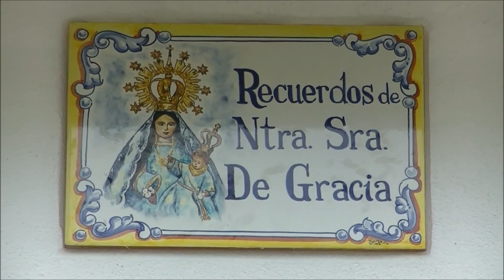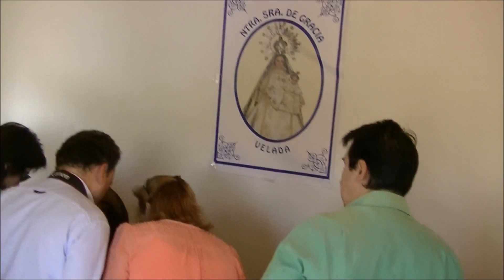Romeria 2015-VELADA(Toledo)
Como todos los años, llega el momento de subir a la Virgen de Gracia a su ermita, y todos los Velaínos la suben con mucho orgullo y satisfacción, la verdad que es uno de los muchos días bonitos y especiales en Velada.